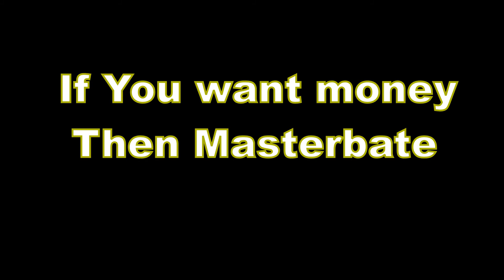Wolfman Quote #3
If you Want Money, Then Masterbate